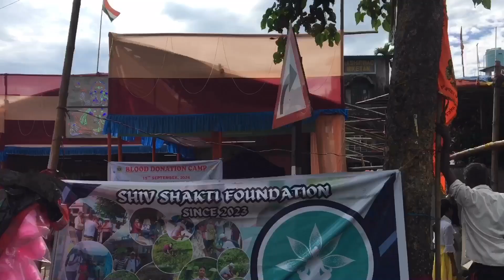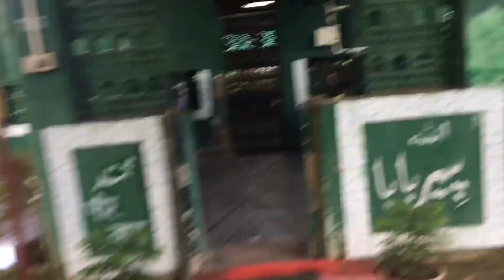Peer Baba Dargah ❤️ || Peer Baba ke Darshan || Siliguri